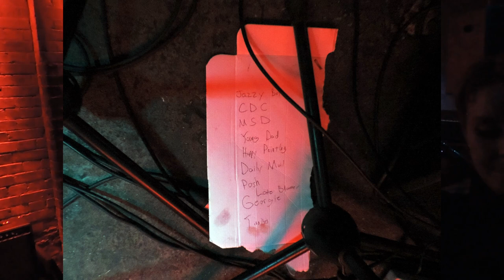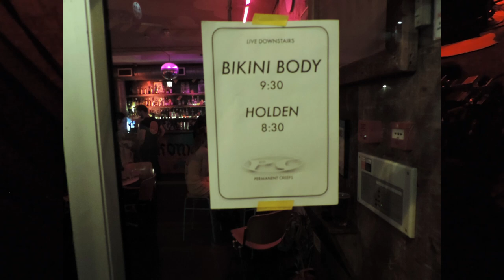Bikini Body @ Dream Bags Jaguar Shoes 24/09/22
Dream Bags Jaguar Shoes, Shoreditch  - London
Saturday 24th September 2022